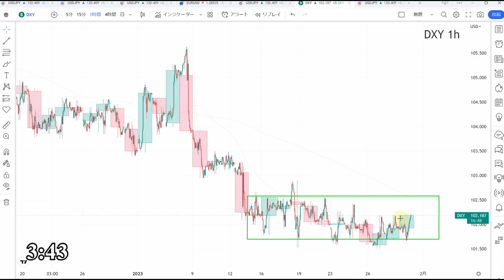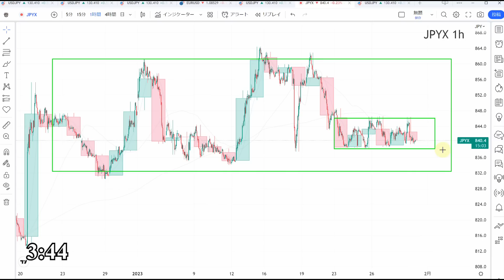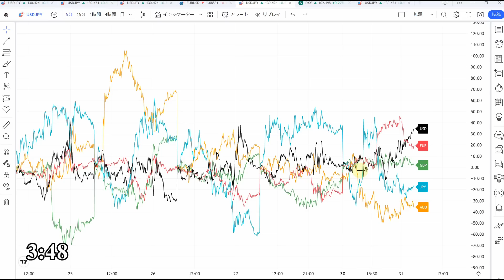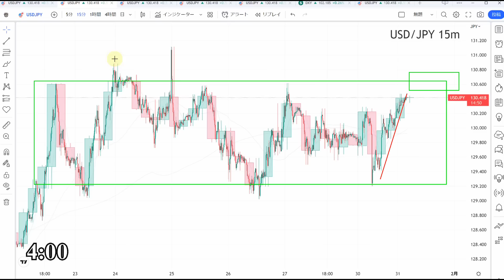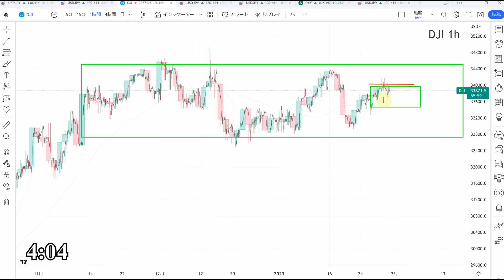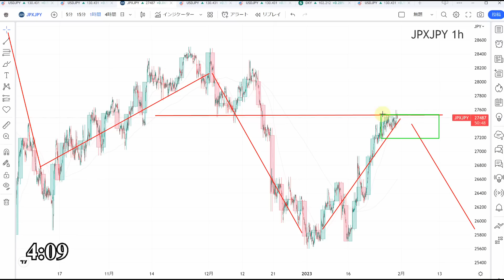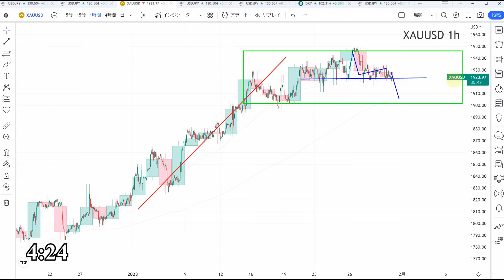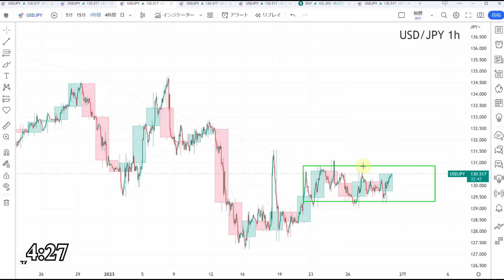【TAKA FX】ドル円為替相場の前日の動きをチャートから解説。日経平均、NYダウ、金チャートも。1月31日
amazon
他、電子書籍、通販サイト、大手書店あります。

0:00　ドルインデックス、円指数、通貨強弱
3:36　ドル円
7:42　NYダウCFD
8:44　日経平均CFD
10:14　金CFD
11:30　まとめ